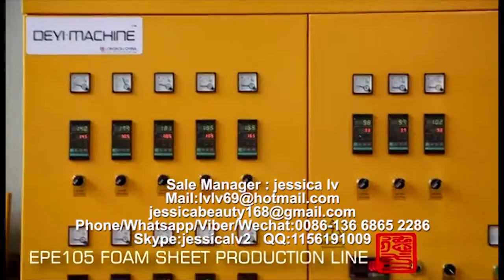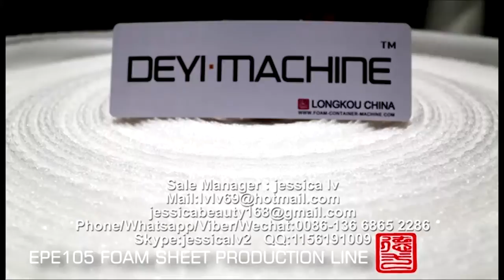epe foam sheet machine